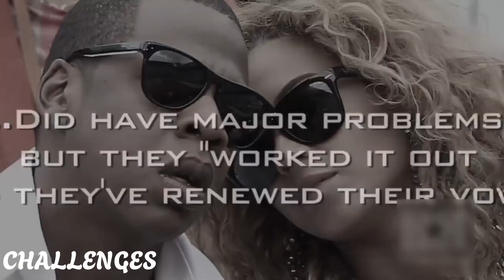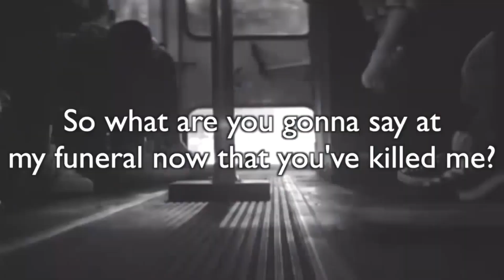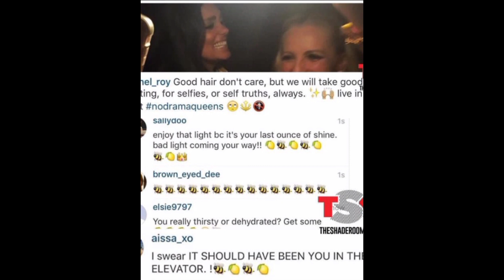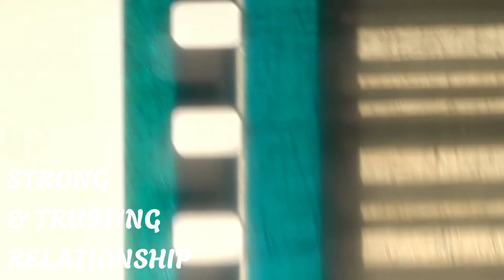BEYONCE and JAY Z DIVORCING | What's HOVAH not telling Us? Were SOLANGE and DIDDY right?